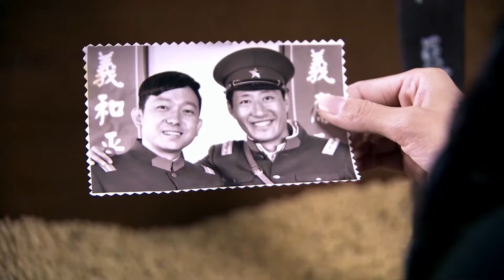超好看谍战剧【伪装计划】| 02 日寇打进城，二世祖于震洗心革面带领百姓共抗仇敌，用生命捍卫着自己的民族和信仰！（于震、王鸥）-中剧看片社